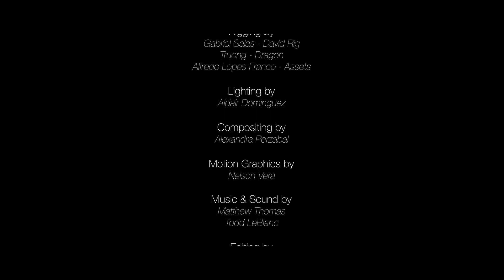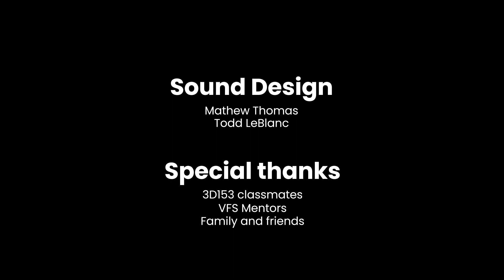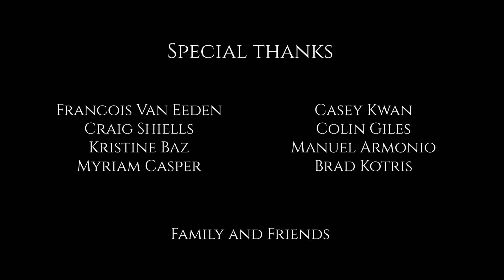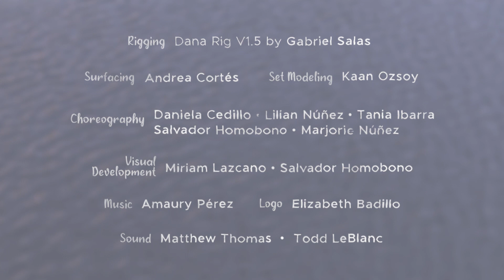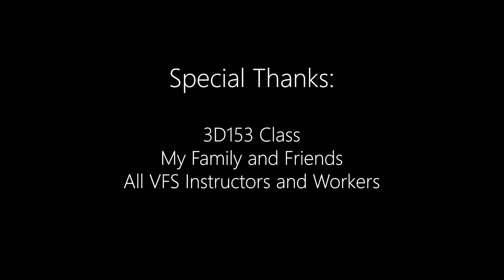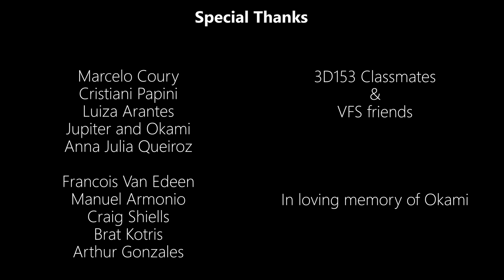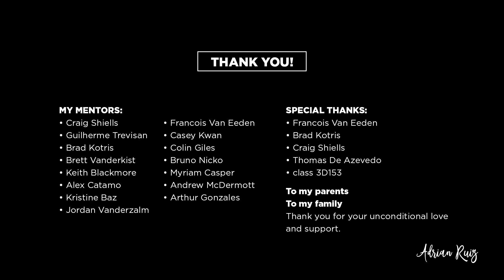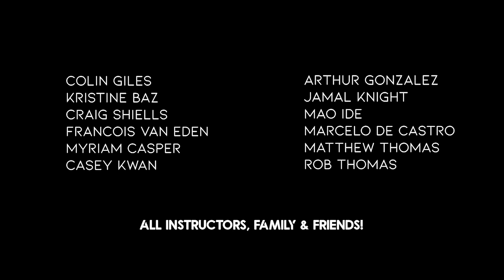3D153 GRAD SCREENER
Welcome to the 3D153 Grad Screener!!!
SHOW BEGINS AT 5:45 PM Friday (July 8 2022)

00:00 Class Video

01:25 ANNA JULIA QUEIROZ
           Fatal Encounter

03:02 MINKYEONG JUNG
           Judith Dench Project

04:29 MARIA PARDO
           VFX Compositor

05:54 ALEJANDRO VALDEZ
           The Betrayer

08:19 SALVADOR HOMOBONO
           Breathe

10:34 ALLISON QIAN
           Ophelia In Forest

13:00 TYNAN TOWNSEND
           VFX Reel

14:12 JOEL COXCA
           Ninja Robot

16:58 BRIAN HAN
           London Ambush

17:43 IGOR ABRAHAO
           3D Modeler

19:24 ALEXANDRA PERZABAL
           Neon Reality

21:30 ANDY CORTES
           Gone

23:58 SALVADOR HOMOBONO
           3D Animator

24:44 ADRIAN RUIZ
           Voodoo Child

26:41 ANNA JULIA QUEIROZ
           Demo Reel

27:18 XIMENA ORTEGA

28:46 ALDAIR DOMINGUEZ
           Lighting And Compositing Artist

30:14 Congratulations 3D153!!